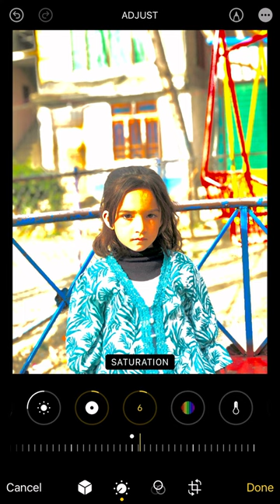iPhone 📱 photos editing